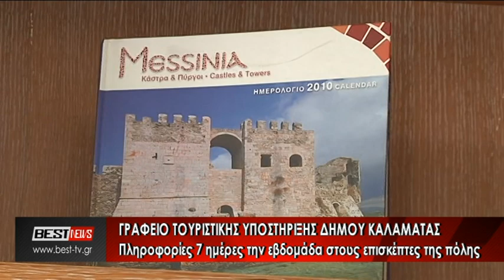ΓΡΑΦΕΙΟ ΤΟΥΡΙΣΤΙΚΗΣ ΥΠΟΣΤΗΡΙΞΗΣ ΔΗΜΟΥ ΚΑΛΑΜΑΤΑΣ